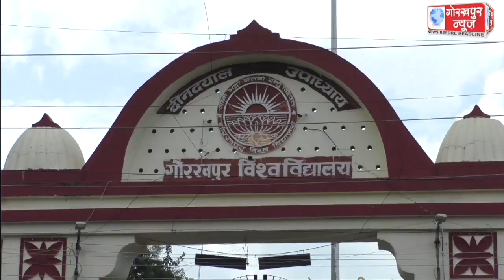गोविवि में एलएलबी और एमए व एमएससी की प्रवेश परीक्षा में शामिल हुए 2,466 अभ्यर्थी, 330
गोविवि में एलएलबी और एमए व एमएससी की प्रवेश परीक्षा में शामिल हुए 2,466 अभ्यर्थी, 330 अभ्यर्थियो ने छोड़ी परीक्षा, कहा, पेपर था टफ, मेरिट जाएगी हाई ।